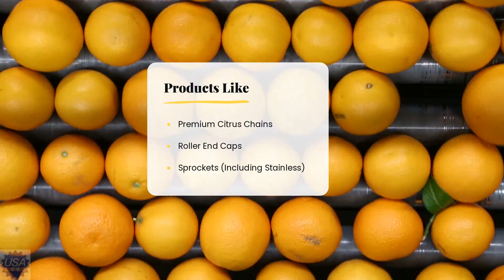Citrus Chain | Citrus Industry Products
At USA Roller Chain, we stock and supply products for your citrus house to operate at its best! Our products include; citrus chains, bearings, v-belts, sheaves, washdown motors, reducers, and citrus-specific products!